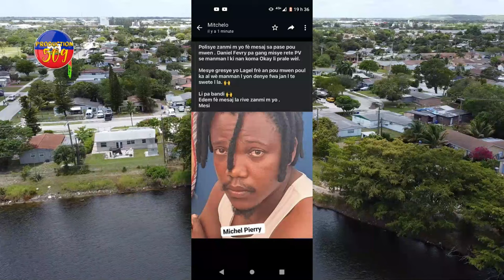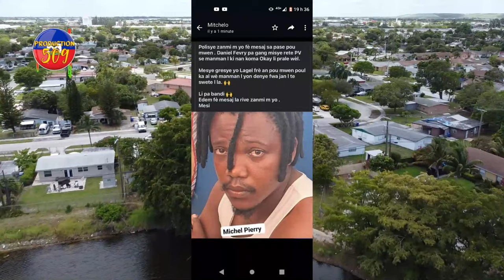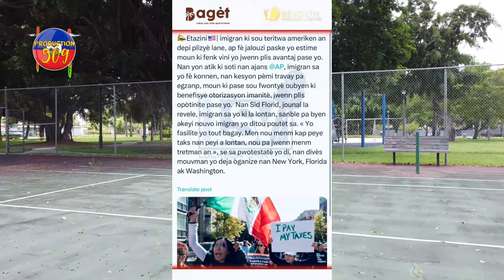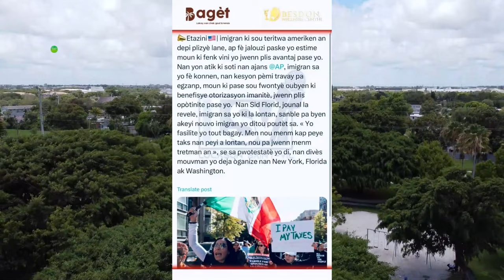LAPOLIS KRAZE YON BAZ B4NDI GWO SKANDAL PETE ETZANI DOMINIKEN BAN NOU REPONS